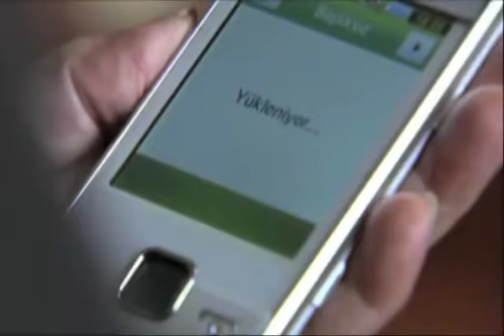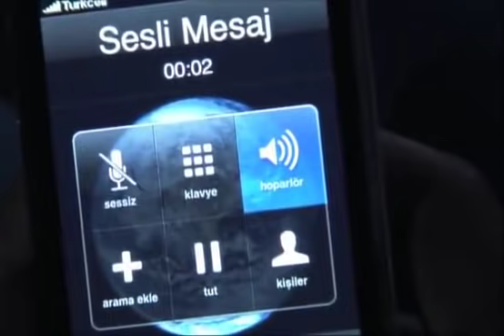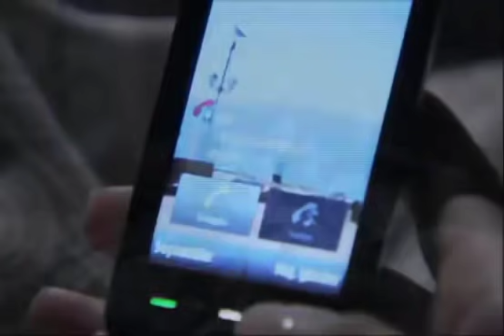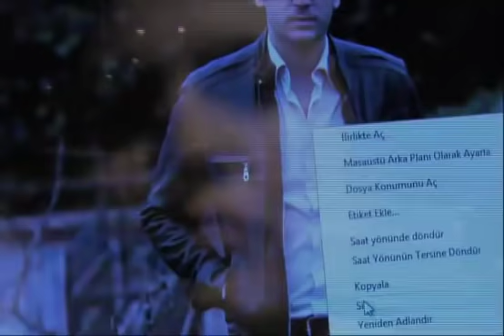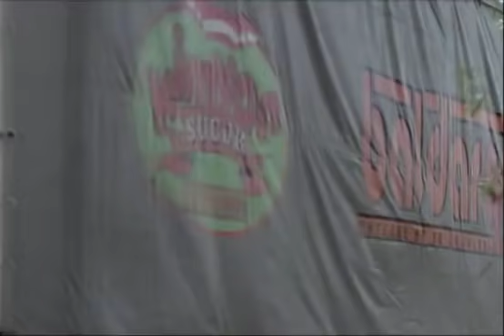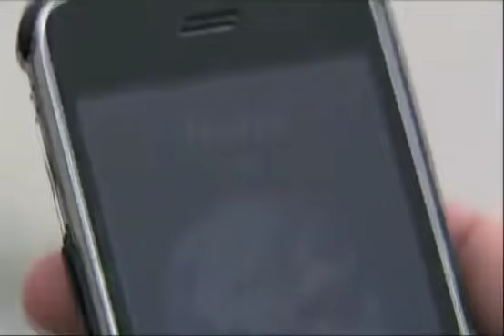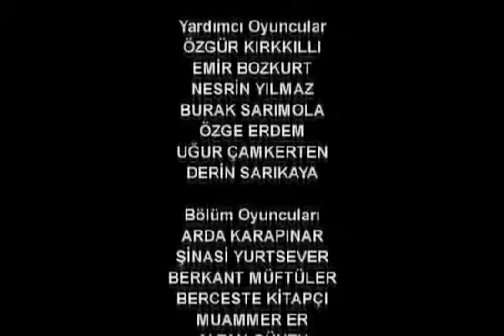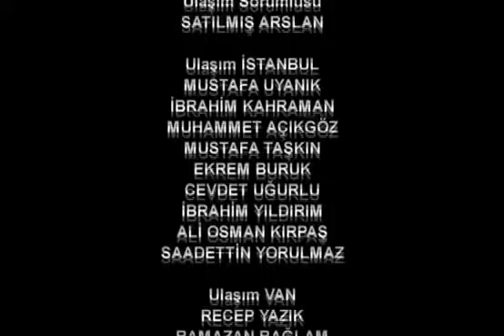El Amor y Castigo | Capítulo 42